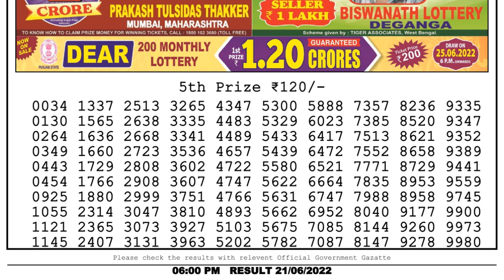🔴Dear Lottery Sambad Live 6pm today 21.06.22 Nagaland State Lottery Result